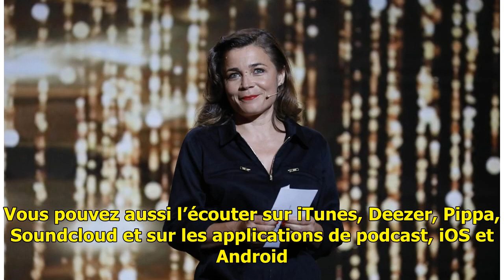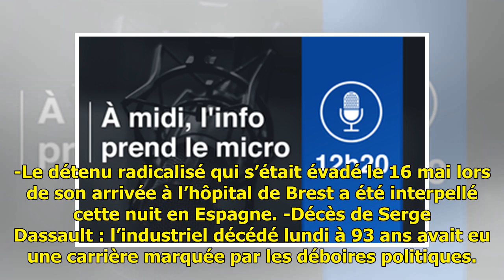AUDIO. «Minute Papillon!»: Sortie du glyphosate, arrestation du fugitif radicalisé et Blanche Gar...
AUDIO. «Minute Papillon!»: Sortie du glyphosate, arrestation du fugitif radicalisé et Blanche Gardin conquiert les Molières